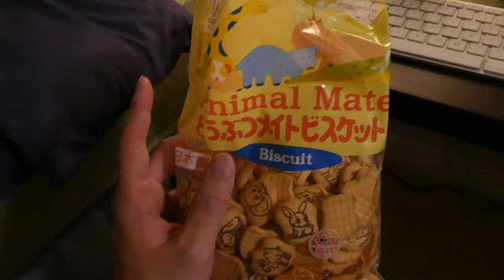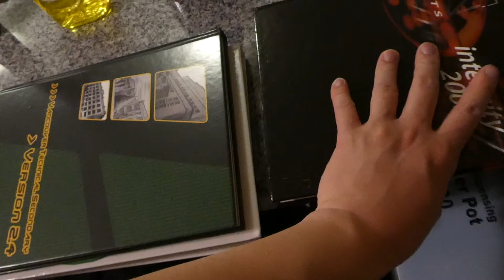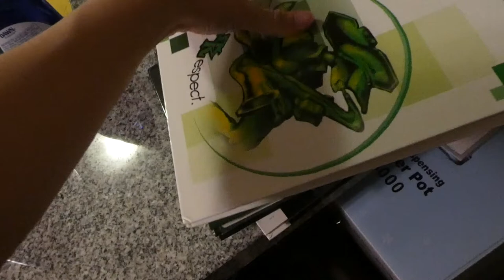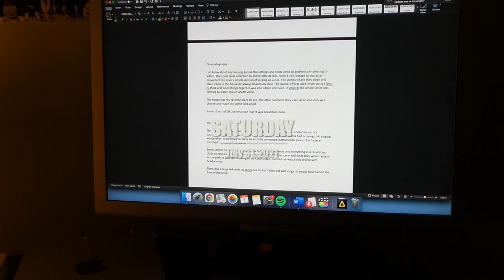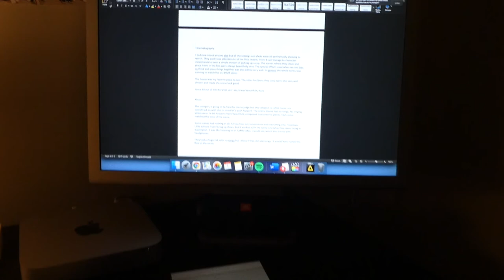Scott Vs Box | James Standard Time (July 26, 2021 - August 01, 2021)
Finishing up cleaning the apartment. Big staff meeting at the end of the week followed by dessert at Milk Cow! With bonus footage of Scott Vs Box